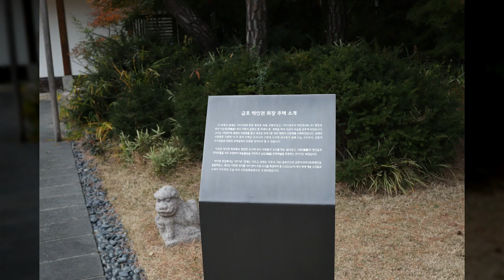금호시민문화관